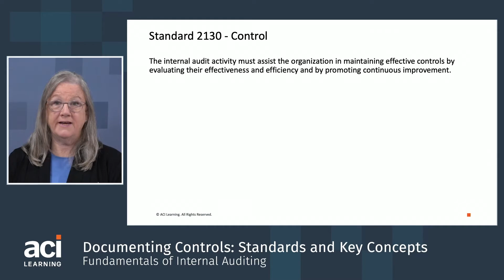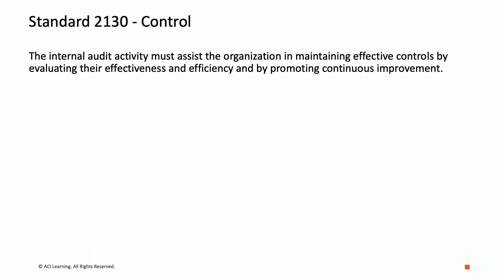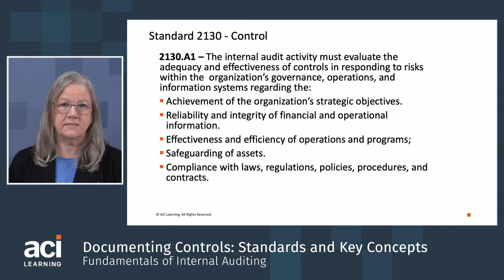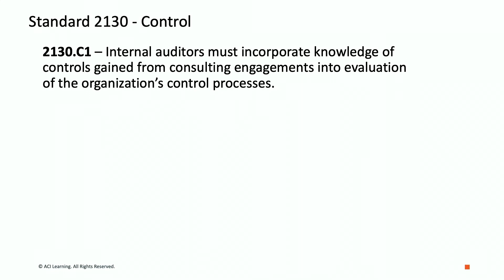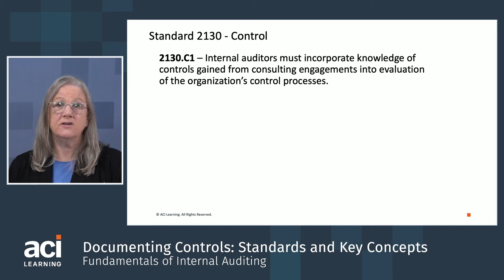Document Controls: Standards & Key Concepts | Fundamentals of Internal Auditing | Part 15 of 44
What IIA standards apply to document controls? In this episode of Fundamentals of Internal Auditing, you'll learn about the IIA standard 2130 and its relationship to document controls.

Looking for more Audit training? Learn on-demand with ACI Learning

AuditProTV is engaging on-demand training curricula built by audit professionals for internal auditors, audit teams, and risk, compliance, fraud, and information security professionals. It provides a convenient and economical way to get the same CPEs and in-depth curriculum provided in our live classroom courses. AuditProTV courses are built in alignment with the National Association of State Boards of Accountancy (NASBA) standards.